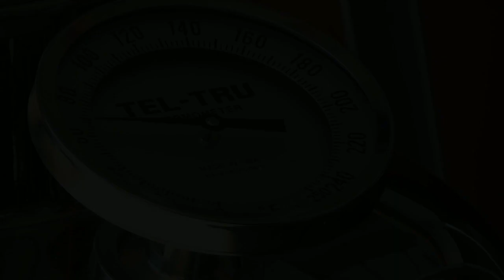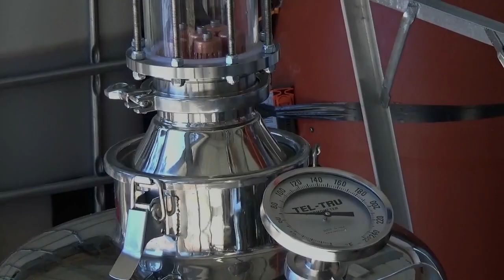StillDragon® - 4" Crystal Dragon™ with 16 Bubble Plates - First Look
Watch a short preview of @captainshooch's 4" Crystal Dragon™ with 16 Bubble Plates!

StillDragon® User Group - Your one-stop resource for configuring & using the one and only completely modular distilling equipment!